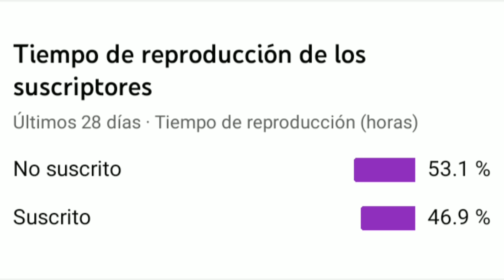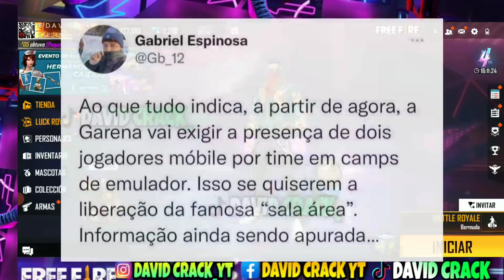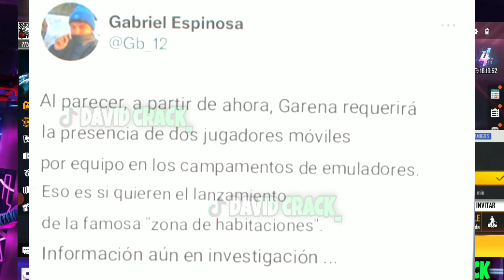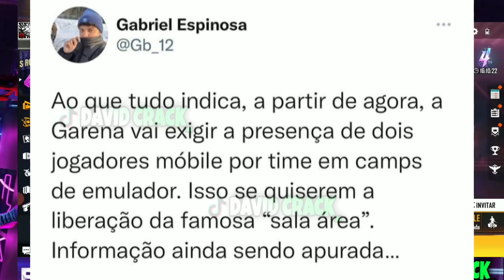🔴OFICIAL! FECHA INCUBADORA YIN YANG! VECTOR EVOLUTIVA! ADIÓS EMULADORES? TORRE TOKENS ANIVERSARIO!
¡ÚNETE A MI COMUNIDAD DE FACEBOOK!
⚡ID: 1471762⚡